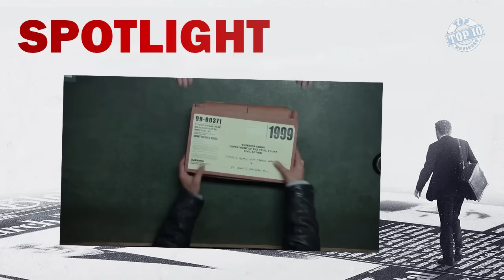SPOTLIGHT - Duma a filmről, avagy kinek a pap, kinek a ...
Hamarosan mozikban a Spotlight, mely nagy esélyes a legjobb film Oscar-díj-ra is.

Top Moviesss

TOP MOVIESSS
Legjobb filmek, toplisták

Spotlight kritika
Spotlight vélemény
Spotlight beszámoló
Spotlight élmény